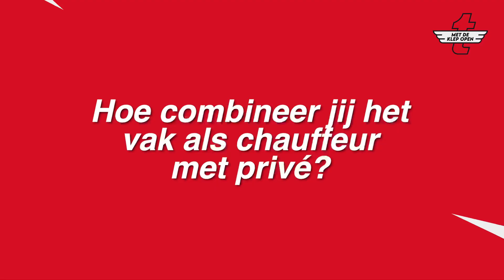In de cabine bij - Vrachtwagenchauffeur Linda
Linda is vrachtwagenchauffeur CE bij Tielbeke en rijd vanaf haar standplaats in Lemelerveld fijnmazige distributie (stukgoed).

Met de klep open - Tielbeke medewerkers vertellen!
Wie zijn de gezichten van Tielbeke en hoe ziet een gemiddelde werkdag eruit?
In de serie "Met de klep open" geven we je een kijkje achter de schermen bij Tielbeke!